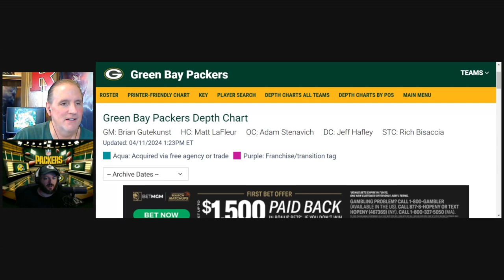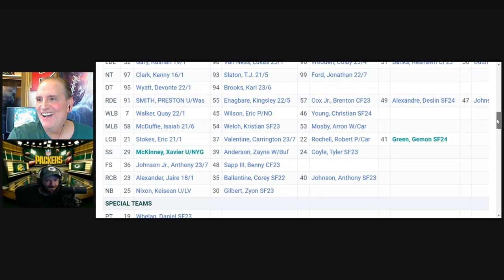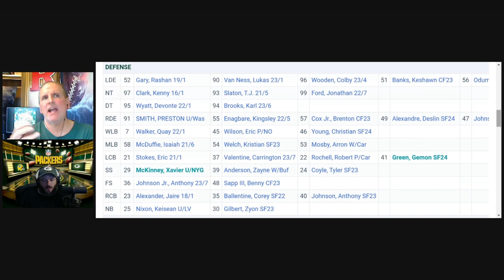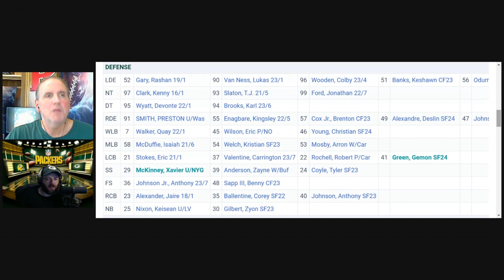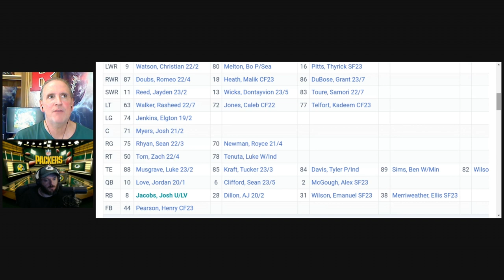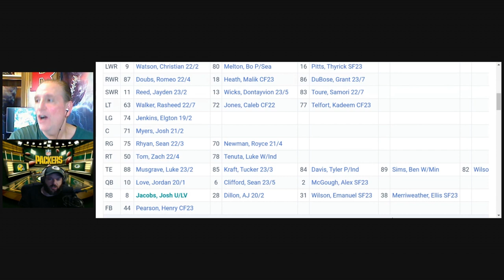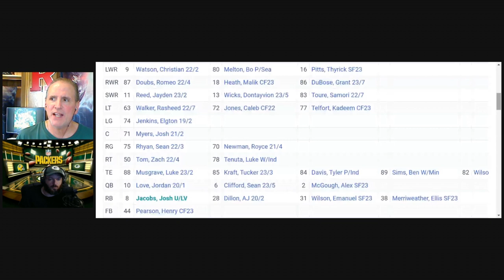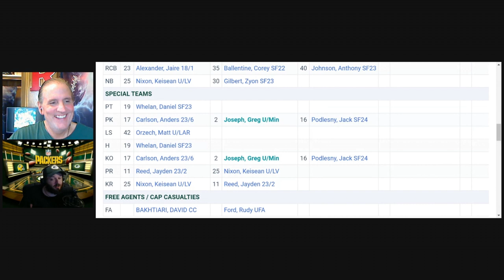Green Bay Packers NFL Draft Preview: Big changes on defense and the 2024 NFL Draft!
Packers PackersNFLDraft2024 JeffHafleyPackersDefense A preview of the NFL Draft with Ryan Schlipp, host of the Packernet Podcast. Ryan gives a preview for Green Bay by breaking down the Packers biggest needs for the NFL Draft including why the switch to a new 4-3 scheme might influence the addition of specific prospects on defense.

For the most accurate Green Bay depth charts online go to…